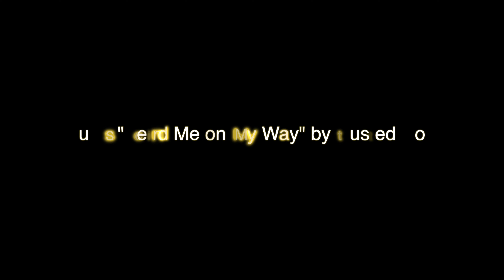5/1/2022 Color Run at Bombardier Park, Milton, Vermont in Stunning 4K Drone Flyover Aerial View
Milton VT PTA and MMS join forces to raise money for the 8th grade trip to Boston!